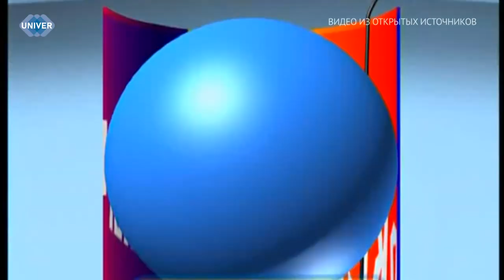UNIVERНОВОСТИ от 08.05.2024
В современном мире появляется всё больше факторов, разрушающих нашу экологию: природные катаклизмы, индустриализация городов и вредоносные действия человека. Сейчас тема поддержания экологии является одной из важнейших, и порождает всё больше законопроектов. В 2024 году в Татарстане планируется проведение работ по воспроизводству лесов и лесоразведению. Подробнее об этом законопроекте расскажем далее в сюжете.

Каждый год 8 мая отмечается Всемирный день Красного Креста – организации, предоставляющей защиту и помощь пострадавшим в вооружённых конфликтах и внутренних беспорядках.
Этот день напоминает нам о важности помощи и любви к ближнему и призывает нас проявлять сострадание и солидарность в трудные времена. Подробнее о волонтёрской деятельности и о том, как гуманитарной организации удаётся осуществлять свою деятельность во всём мире, узнаете далее

Вот уже на протяжении 80 лет невозможно представить ни одного масштабного мероприятия без традиционного завершения в виде праздничного салюта. Сейчас каждый салют и фейерверки превратились в настоящие произведения искусства. В нашем следующем сюжете вы узнаете историю создания и принципы работы пиротехники.